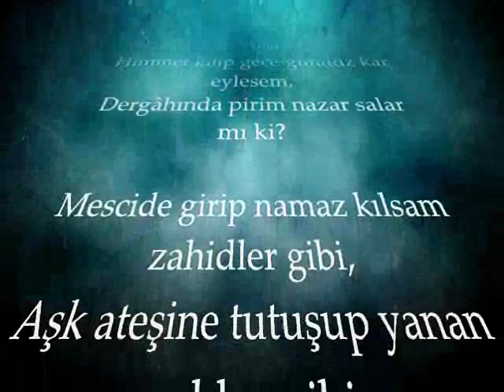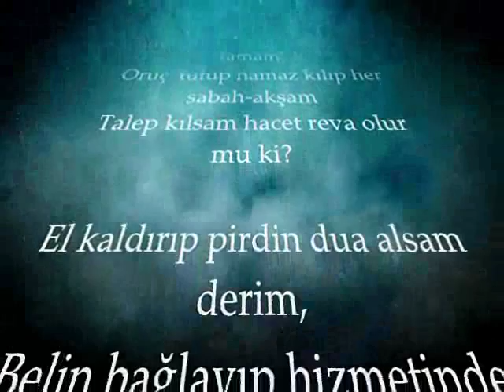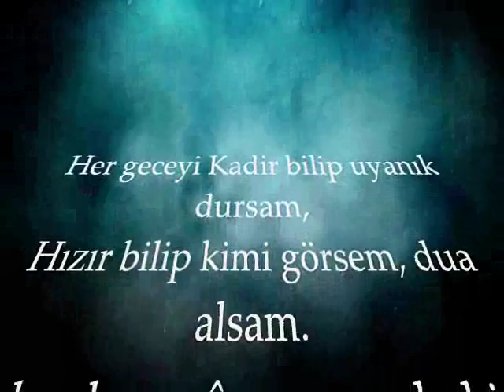DİVAN-I HİKMET-181 - Hoca Ahmet Yesevi ...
DİVAN-I HİKMET-181-
Hoca Ahmet Yesevi...
seslendiren:zemzem yıldız.
Rabbim Allah diyerek gözden yaşımı saçsam,
Kulum diyerek benim halimi sorar mı ki?
Yüz bin türlü günahımdan tevbe kılsam,
Rahmi gelip tevbemi kabul kılar mı ki?

Dilim ile Allah zikrini cari kılsam,
Seher vaktinde kalkıp ağlayıp zari kılsam.
Himmet kılıp gece-gündüz kar eylesem,
Dergâhında pirim nazar salar mı ki?

Mescide girip namaz kılsam zahidler gibi,
Aşk ateşine tutuşup yanan aşıklar gibi.
Yalan sözü dile almadan sâdıklar gibi,
Arifler gibi Hakk'a vasıl olur mu ki?

Pir eteğini tutup Hak'dan kılar talep,
Her maksudum olsa pirden kılsam talep.
İşbu yolda daima pirden meded dileyip,
Meded olsa, işim yolunda olur mu ki?

Ya Rabbena, yadın ile olsam daima,
Bütün ömrüm zikrin ile olsa tamam.
Oruç  tutup namaz kılıp her sabah-akşam
Talep kılsam hacet reva olur mu ki?

El kaldırıp pirdin dua alsam derim,
Belin bağlayıp hizmetinde dursam derim.
Himmet kılıp doğru yoluna girsem derim,
Gönül varıp orada nişan olur mu ki?

Her geceyi Kadir bilip uyanık dursam,
Hızır bilip kimi görsem, dua alsam.
Kulu olup mâna sorarak, kimi görsem,
İşbu işten murad hasıl olur mu ki?

Gayret kılıp dergâh tarafına kadem koysam,
Erken seher gafletde ben yatmadan kalksam.
Uzak olup hepsinden Hakk'ı sorsam,
Uzak olsam Hak'dan meded olur mu ki?

Kul Hoca Ahmed'in işbu sözü arzudur.
Arzusuna yetişemeden kaygı yer.
Taklid eyleyip Hu zikrini söyleyip yürür,
Hu-Hu desem sahib-dilan olur mu ki?